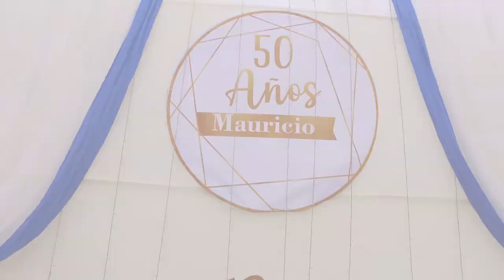MAURICIO RAMIREZ PARI - TRADICIONAL CERVECEADA FAMILIA SOTO Y AMES POR SU 50 AÑOS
TUKILLA PERU PRESENTA LOS  50 AÑOS DE MAURICIO RAMIREZ PARI - TRADICIONAL CERVECEADA FAMILIA SOTO Y AMES